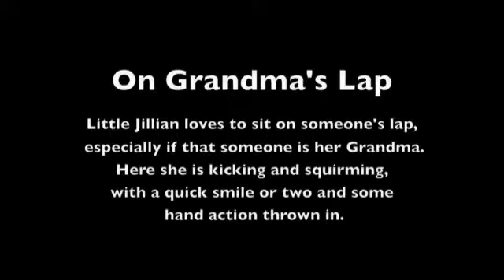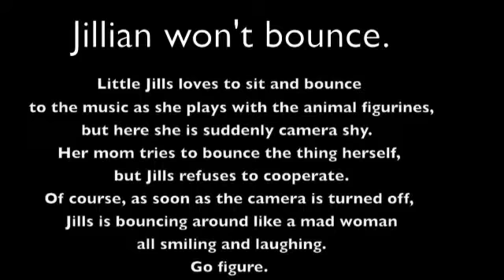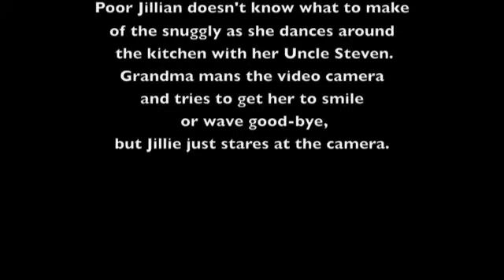three short jillian videos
little jills is 8 months old in these clips, all shot in may 2008.